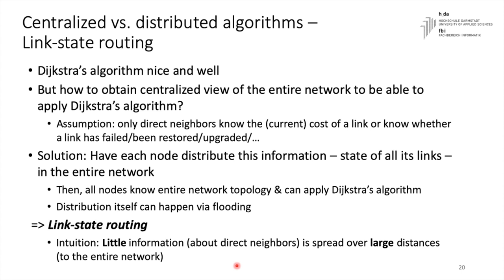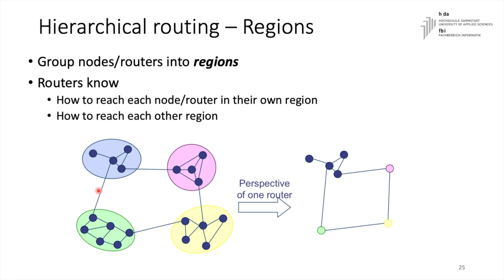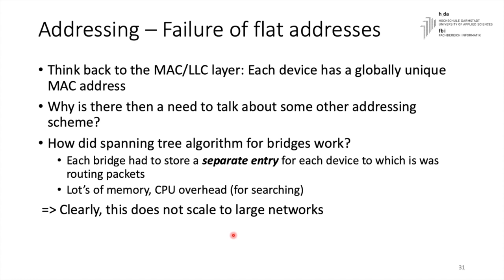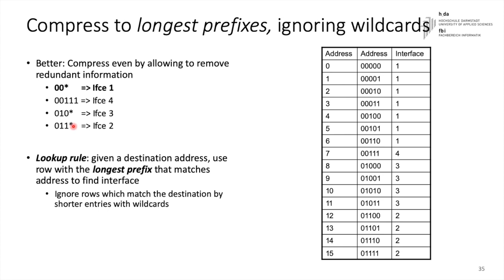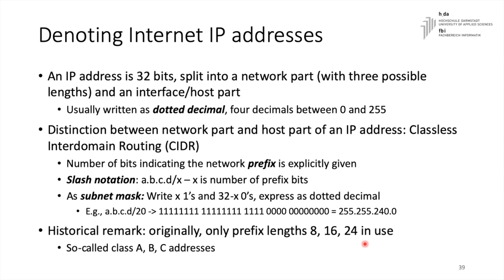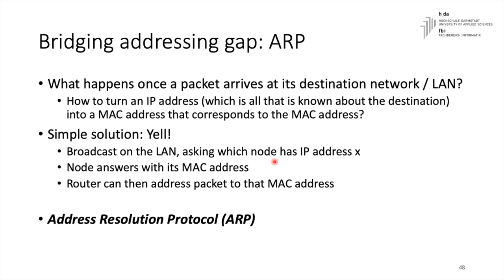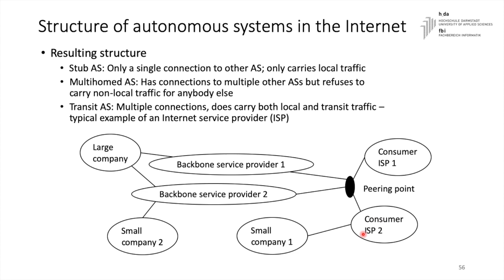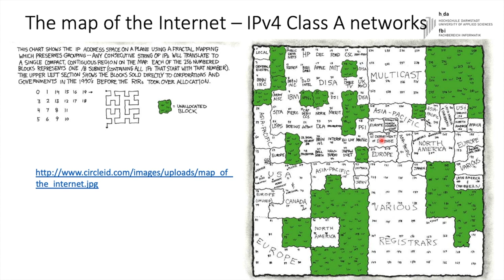12. Network Layer: Hierarchical routing, addressing and IP (rough cut)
This video is only a rough cut.

Topics
Part 1
From spanning trees to routing tables
Computing routing tables: 30 minutes Dijkstra

Part 2
Hierarchical routing
Addressing
Case study: IP routing, forwarding, & addressing